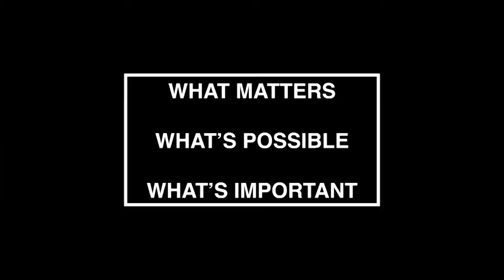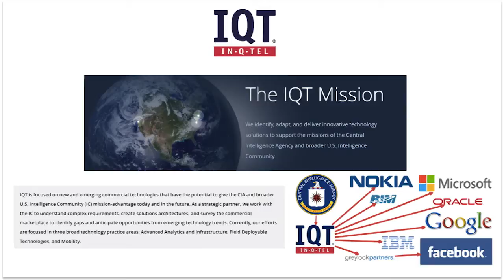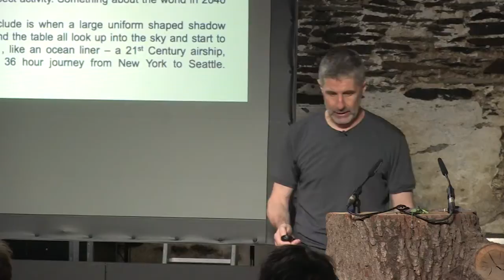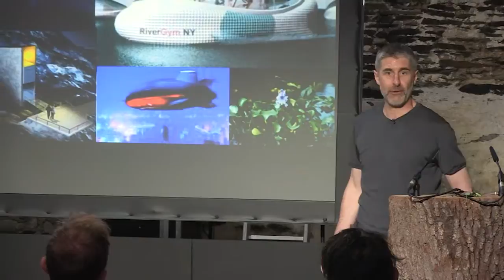Steve Jennings | What Matters, What’s Possible, And What’s Important.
“We need to change our attitude.”

As the entrepreneur in residence at Lund Universities Open Innovation Center, Steve is now working towards developing new models to bring about the radical change in attitudes in the society of which we are all active participants.

Steve’s journey has taken him from the city of Hull where he grew up in the 60’s and 70’s and began his life as an engineer, to realising his boyhood dream of becoming a professional road racing cyclist, to working as an investment broker, to founding Maxim one of Europe’s leading sports nutrition companies, to helping found the Canadian open-source non profit organisation Bicycles for Humanity, to becoming one of the founding members of PepsiCo’s global good-for-you nutrition innovation team.